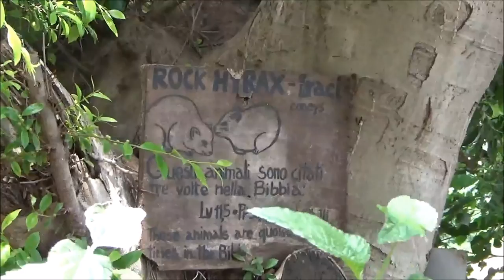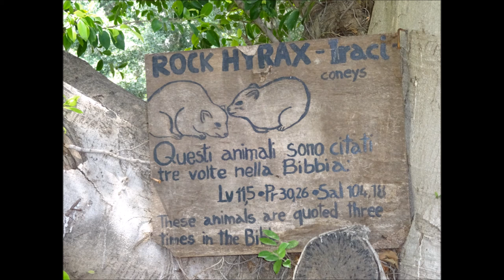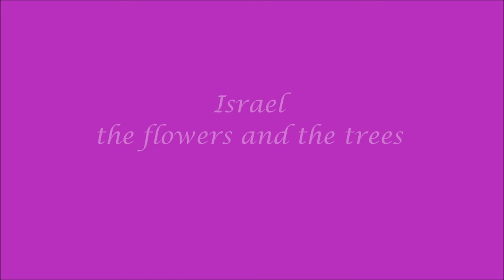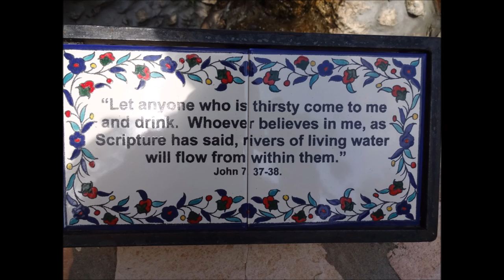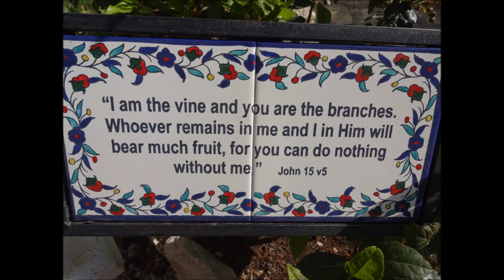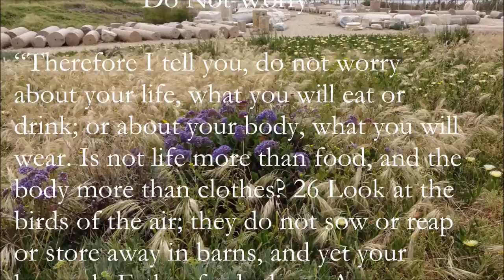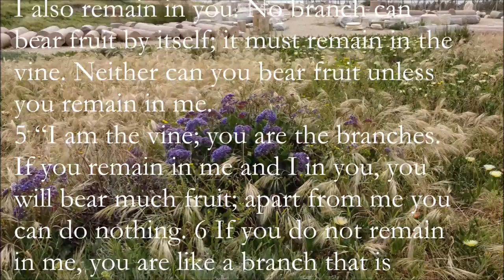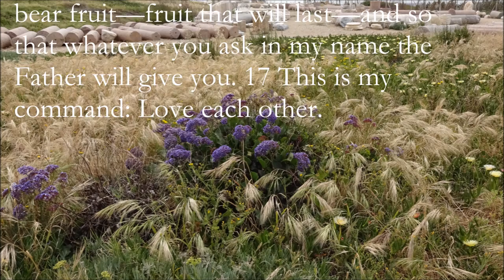Animals (the Rock Hyrax, Tristram’s Starling…) and Flowers and Trees and more, in Israel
Take a look at some of the animals we saw (the Rock Hyrax, Tristram's Starling, and more...), and the flowers and trees and also nature’s bounty found in the markets of Israel.  Our travels took us from the North to the South of Israel, starting at Caesarea Maritima on the coast of the Mediterranean Sea to Capernaum on the Sea of Galilee, to Nazareth, Bethlehem and Jerusalem and into the desert at En Gedi, Qumran, Masada and the Dead Sea and other marvelous sites.  Enjoy the beauty and the bounty of the land that we saw in April 2015!